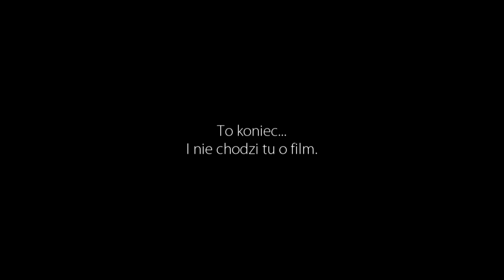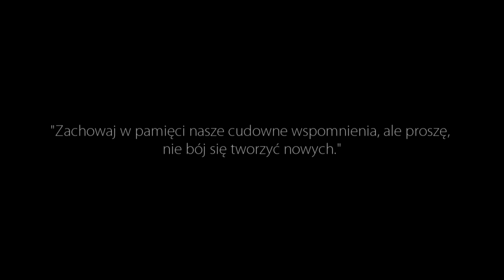Film pożegnalny z okazji przejścia zuchów do drużyny harcerskiej (Zimowiska 2018)